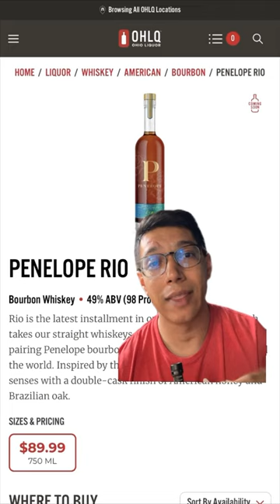Penelope Rio - BATCH 2?